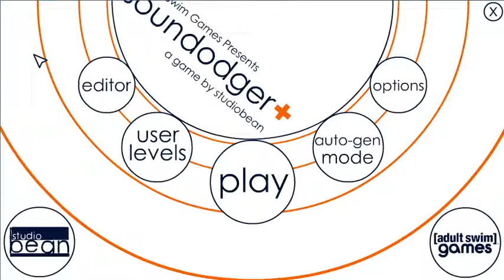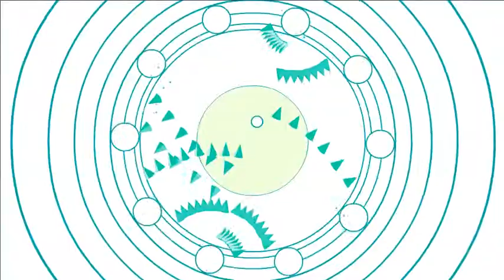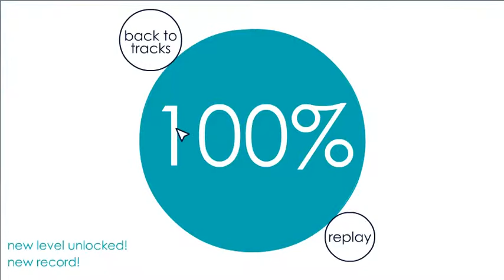Daisy Wheel- [사운드도저 스테이지 #1]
난이도 - 1
작곡가 - Disasterpeace